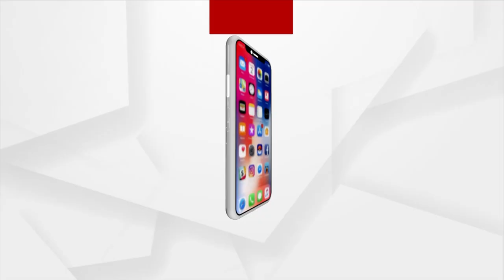Women's Table Tennis Team Qualifies For Asian Games